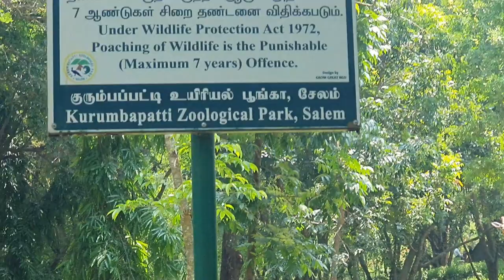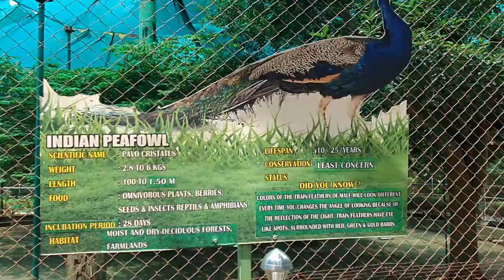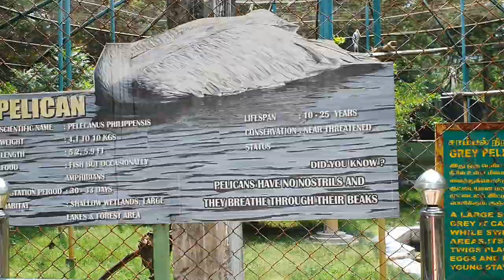Zoo vlog# forest animals white peacock#pelican#seagull#animal statues#waterfalls#3D picture on road